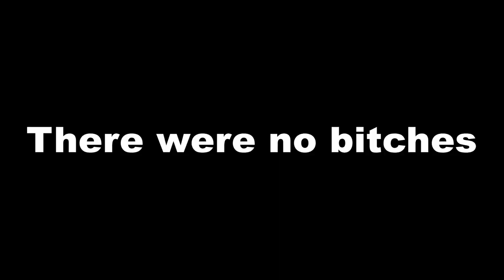WHAT THE H*LL IS EVEN THAT!? | The Evil Within 2 | Ep. 3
I feel like I got absolutely nothing done in this episode. I did however discover a new enemy, but i don't think I want to fw it any time soon.